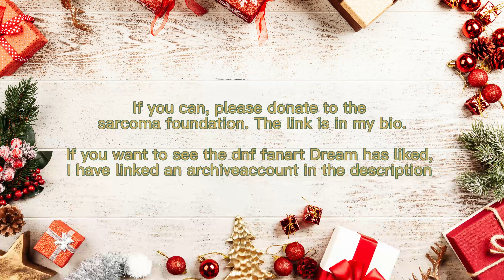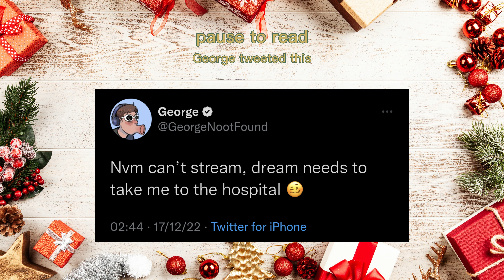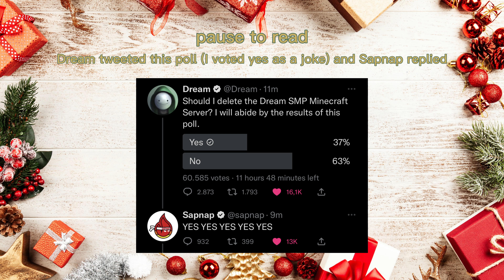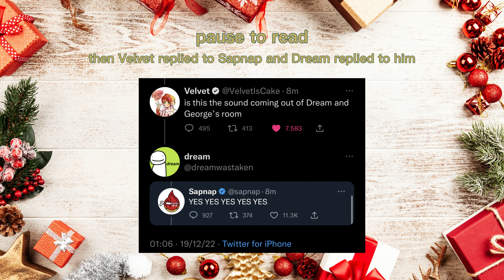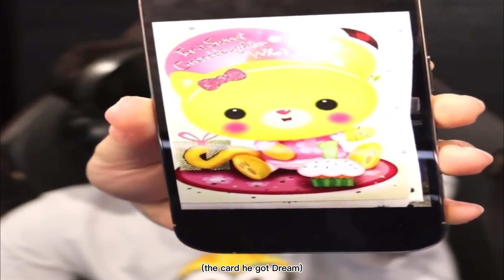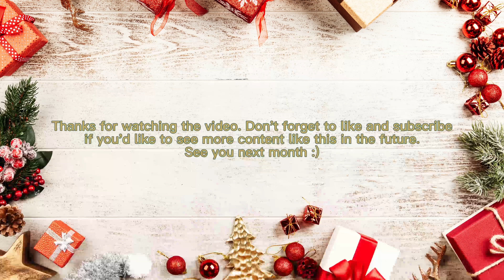Dnf But It's December || Dreamnotfound moments, December 2022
The clips displayed in this video are not from my property. Here you have the list of videos and vods which clip’s I used for this video. All the credit to Dream, George, Sapnap and the rest of creators whose clips I used.

Timestamps:
00:00 intro
00:11 5 dec
00:34 7 dec
01:02 13 dec
01:29 15 dec
02:08 17 dec
09:54 19 dec
10:06 23 dec
10:28 24 dec
44:20 28 dec
46:35 outro